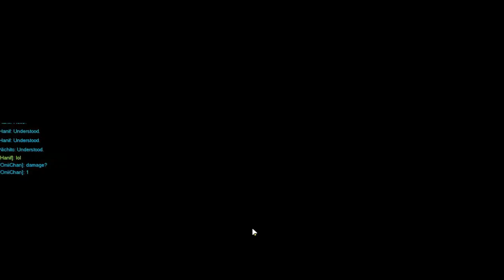Overwatch | Gameplay | Symmetra| Funny Moments | New meta playstyle (PC)